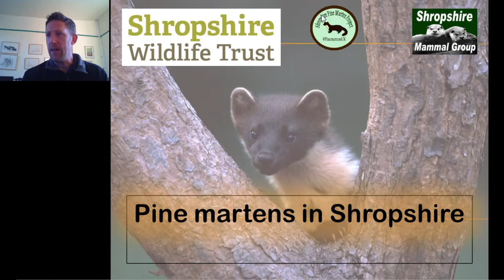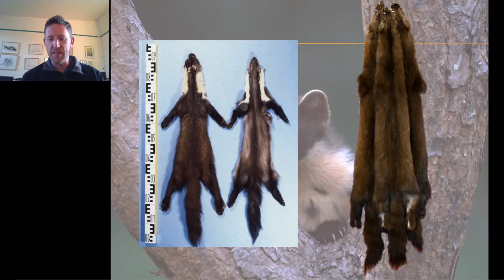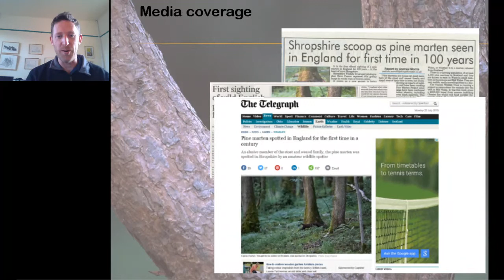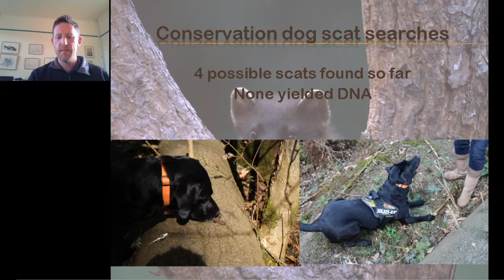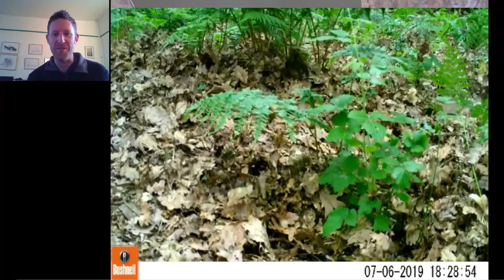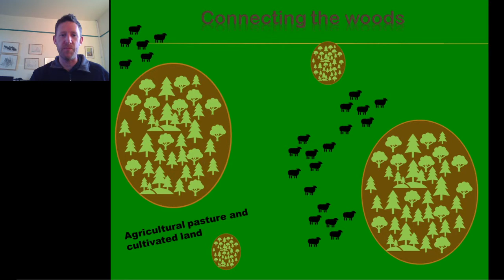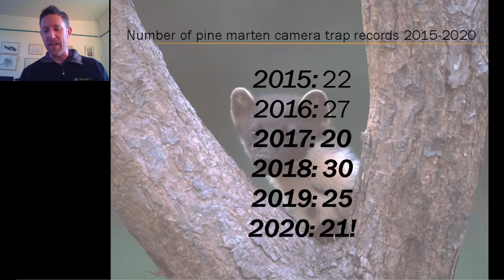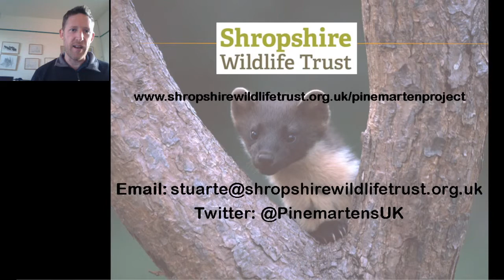Edit of Pine marten talk